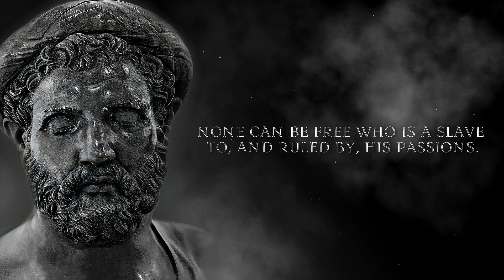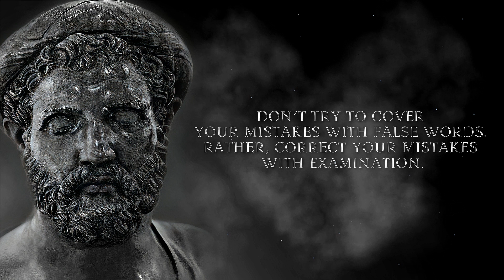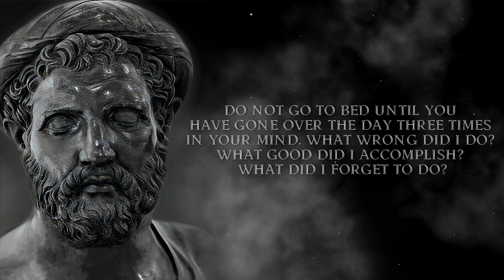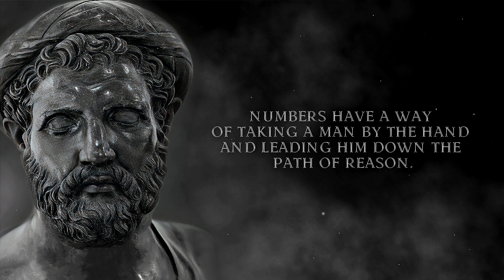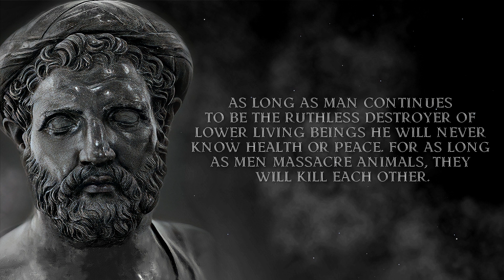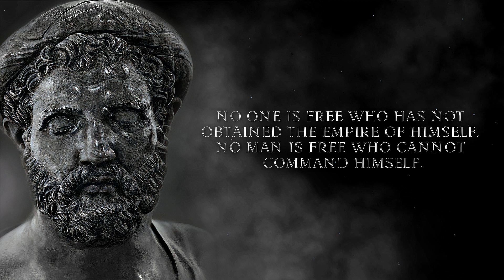Words Everyone Should Hear! The most famous quotes by Pythagoras.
Born in 570 B.C, Pythagoras of Samos was an ancient Ionian Greek philosopher. Known as a famous mathematician and scientist, Pythagoras's religious and political teachings have also been said to influence the philosophies of famous Greek Philosophers such as Plato and Aristotle.